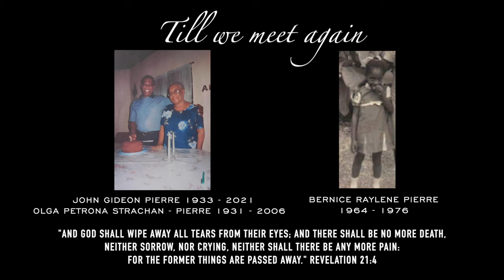Jerusalem: The Pierre Family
Recorded for use in the funeral of the patriarch of the Pierre family, John Gideon Pierre (November 24, 1933 - September 12, 2021). Also done in memory of the matriarch Olga Petrona Strachan - Pierre (February 2, 1931 - April 7, 2006) and sibling Bernice Raylene Pierre (October 26, 1964  - October 11, 1976). We sing in anticipation of being reunited with them in The New Jerusalem. May those who have lost loved ones also be comforted and hopeful as they listen.